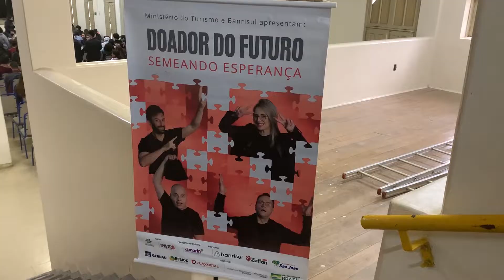Peça de teatro que incentiva a doação de medula óssea estreia em Santa Maria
Com risos e lágrimas, o grupo santa-mariense Companhia Armazém estreou o espetáculo Doador do Futuro em Santa Maria. A primeira apresentação da peça ocorreu em Passo Fundo, cidade natal de Pietro Albuquerque, jovem que aos 18 anos foi diagnosticado com Leucemia Mielóide Aguda e inspira o enredo de Doador do Futuro. Ao todo, estão previstas 56 sessões exibidas em oito cidades gaúchas que possuem hemocentro.